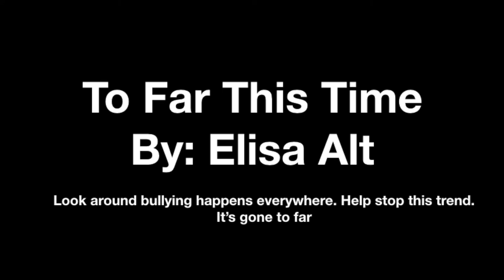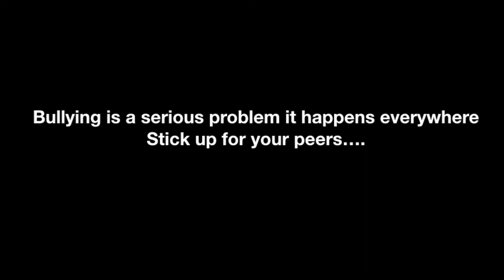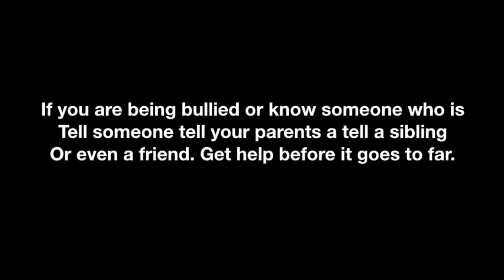Too Far this time pp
This is an original song that I wrote and sang.

Images Sited :

“417 Free Images of Bullying.” Sea Bottom Photocomposition · Free Image on Pixabay,
Webanywhere.co.uk. “Anti-Bullying Week - 7 Resources for Your School.” Webanywhere Education Blog, 31 May 2018,
“Blues Styles.” 12bar Blues Guitar,
Bradley, Alice. “Anti-Bullying Campaign STANDBY //.” BANDTEESLEATHERANDLACE, 4 Feb. 2018,
Ditch the Label. “21 Facts About Bullying You Probably Never Knew.” Ditch the Label, Ditch the Label, 5 Apr. 2018,
“Facts and Statistics on Bullying and Cyberbullying.” Anti-Bullying from The Diana Award,
Harris, Megan. “Schools Stand Ground on Bullying.” NBC 10 Philadelphia, NBC 10 Philadelphia, 27 July 2013,
Hoff, Victor. “L.A. School District, Gay Center Launch Anti-Bullying Progam To Combat Teen Suicide.” Queerty*, Queerty, 19 Oct. 2012,
Holmes, Thom, and William Duckworth. American Popular Music Jazz. Checkmark, 2006.
JohnMello. “How to Write Jazz Music.” Spinditty, Spinditty, 20 Apr. 2016,
“Jazz Music Genres List.” Music Genres List,
“Kesha Joins Anti-Bullying Campaign.” Much.com,
Kopp, Ed. “A Brief History of the Blues.” All About Jazz, 16 Aug. 2005,
Life, Supported Your Student. “Find out More about Anti-Bullying Week and Support for Students.” Cardiff University, 18 Nov. 2015, blogs.cardiff.ac.uk/studentlifecu/find-out-more-about-anti-bullying-week-and-support-for-students/.
staff, Science X. “Anti-Bullying Policy Must Focus on All of Society.” Medical Xpress - Medical Research Advances and Health News, Medical Xpress, 29 Apr. 2014,
Weissman, Dick. American Popular Music: Blues. Facts On File, 2006.